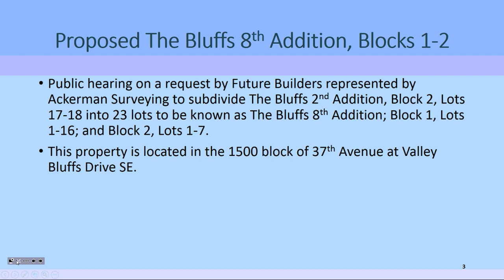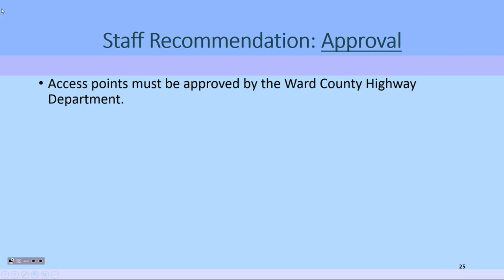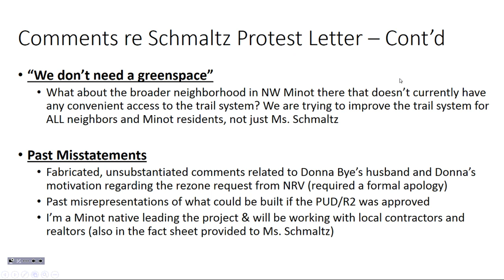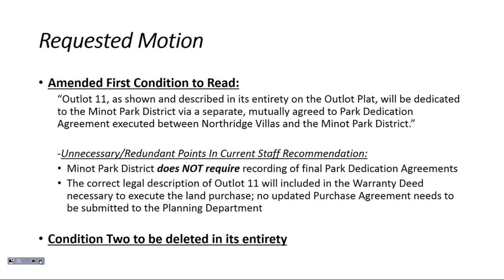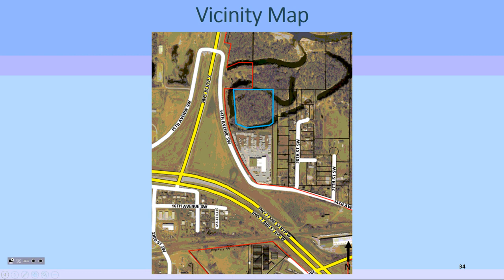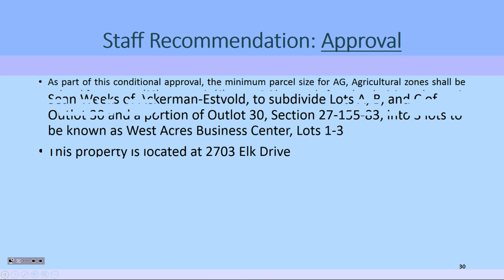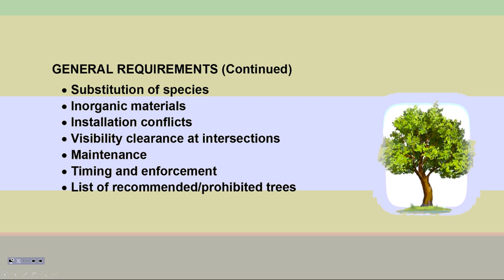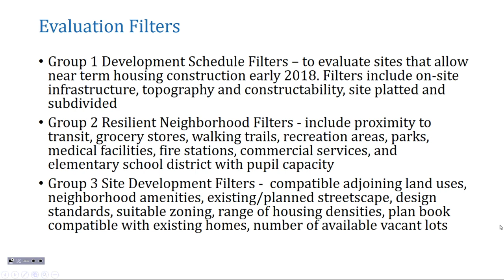September Planning Commission - Sept. 25, 2017